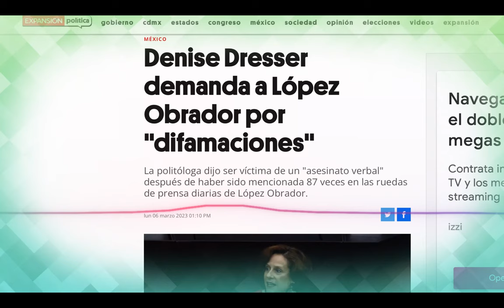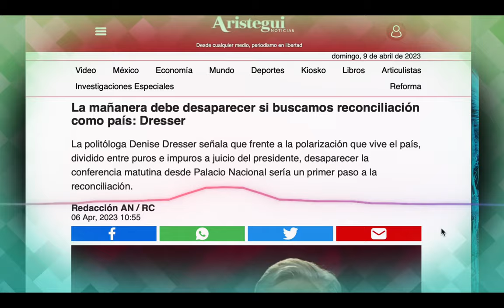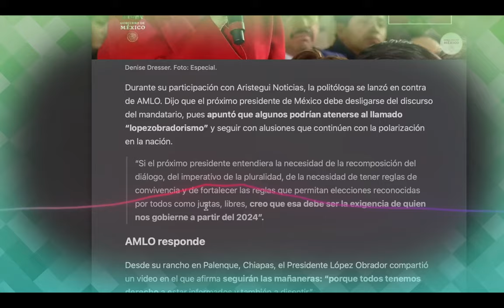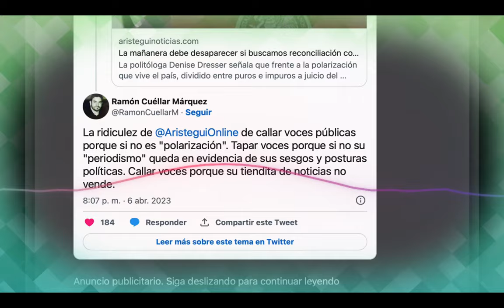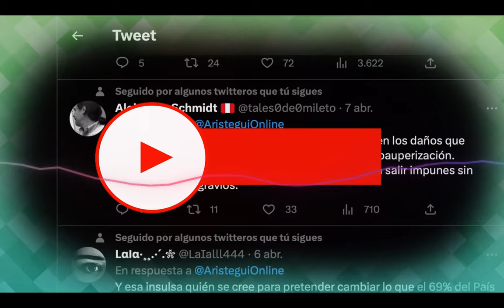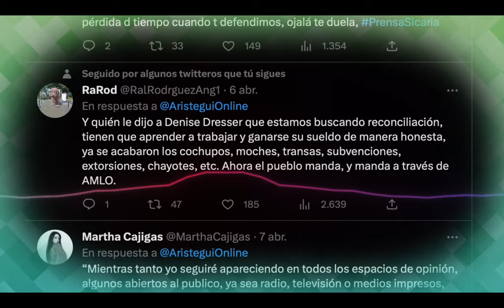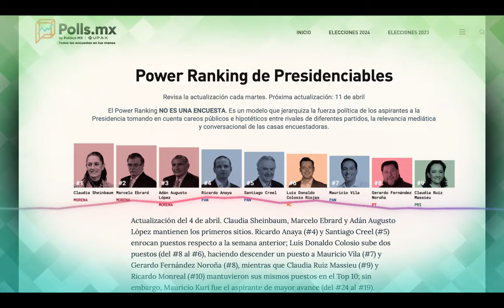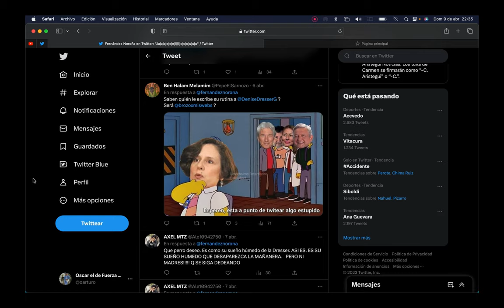TUNDEN EN REDES A DENISSE DRESSER LAS MAÑANERAS NO SE TOCAN, AMLO Y NOROÑA LE RESPONDEN CON ESTE MSJ